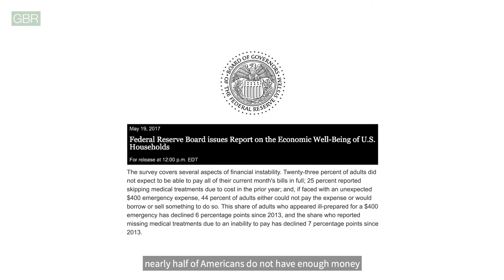David Bach’s Best Tips for a Rich Life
David Bach, author of the New York Times best-seller, "The Automatic Millionaire," shares the smartest way to invest and get rich.

Bach says you don't have to be rich to get started. You just have to pay yourself, first. Use this guide to get your money on track.